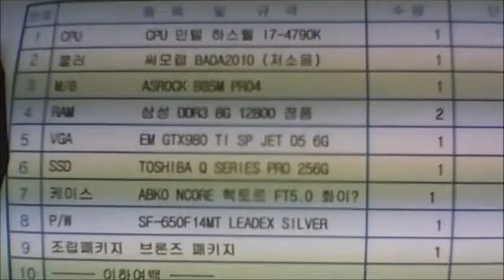2015-09-10 임지훈 고객님 조립영상 - 컴대문 조립컴퓨터 전문점